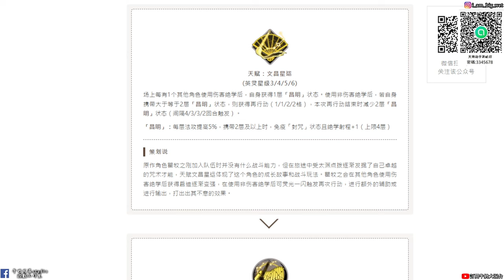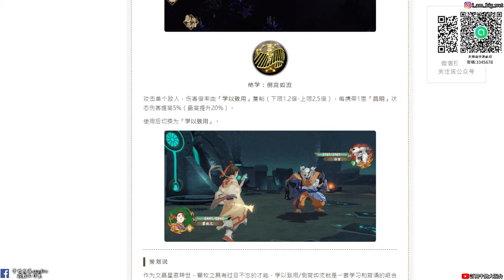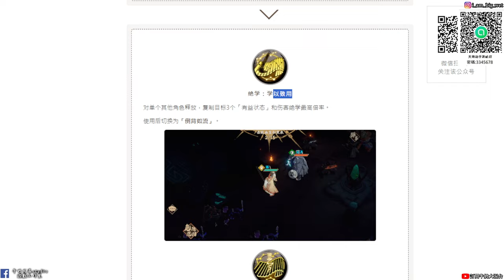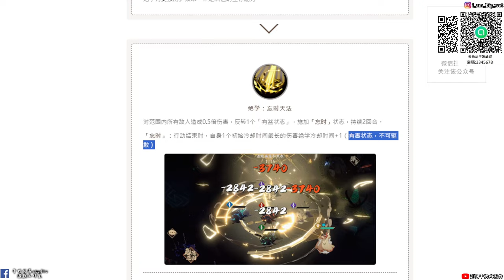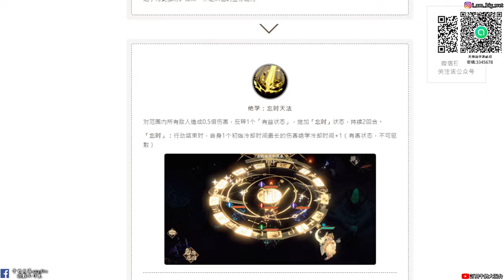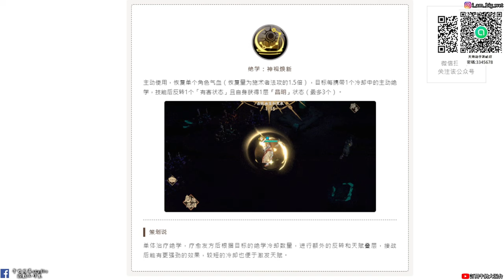【天地劫手遊】瞿牧之|可以再行動 複製倍率傷害|技能介紹|牛奶大濕台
2.如果有喜歡天地劫手遊的朋友，可以加入大濕的LINE社群
密碼:3345678